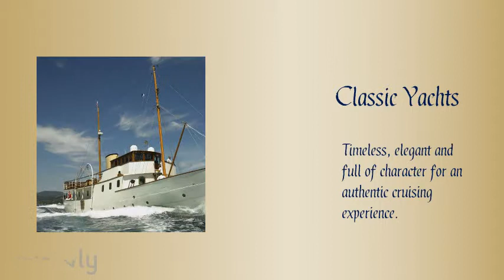Types of Yachts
The type of yacht you choose for your luxury charter vacation will shape the experience that you have, so it is important to understand what each charter yacht has to offer before you make a decision. There are many different terminologies used throughout the yachting industry and getting to grips with the basics is a good starting point to ensure the ultimate luxury charter vacation.